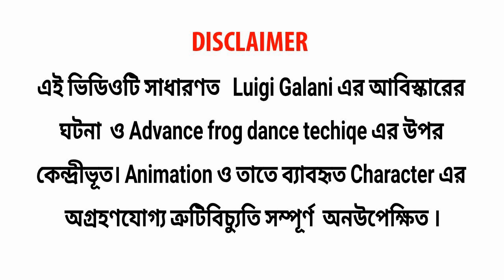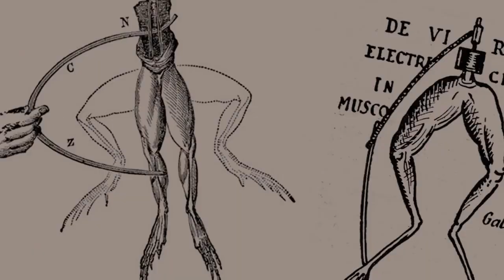Luigi Galvani's Frog leg experiment in Bengali || Galvani vs Volta || Funny scientist song Animation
ব্যাঙ নাচানো বিঞ্জানী(Bang Nachano Biggani)- Luigi Galvani এর ব্যাঙ পরীক্ষা FUNNY SONG ON VOLTA

Luigi Galvani's Frog leg experiment in Bengali || Galvani vs Volta who is right ? || Funny Song

Luigi Galvani Aloysius Galvanus; 9 September 1737 – 4 December 1798) was an Italian physician, physicist, biologist and philosopher, who discovered animal electricity. He is recognized as the pioneer of bioelectromagnetics. In 1780, he discovered that the muscles of dead frogs' legs twitched when struck by an electrical spark 67–71 This was one of the first forays into the study of bioelectricity, a field that still studies the electrical patterns and signals from tissues such as the nervesand muscles. Galvani's wife Lucia Galeazzi Galvani encouraged his independent research, and served as a counsellor, collaborator and guide for his experiments until her death